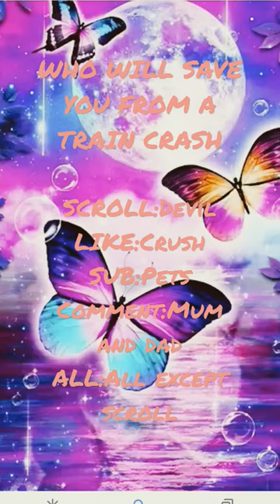Who will save you from a train crash